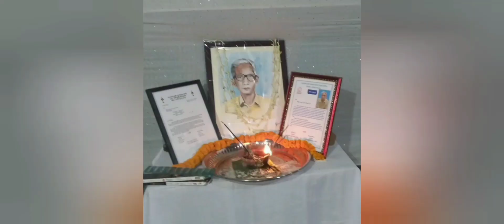এটা ভাল কামৰ আৰম্ভনি # তেজপুৰলৈ হঠাৎ কিয় যাব লগা হল Assamese vlog#Tezpur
এটাভালকামৰআৰম্ভনি # তেজপুৰলৈহঠাৎকিয়যাব লগাহল